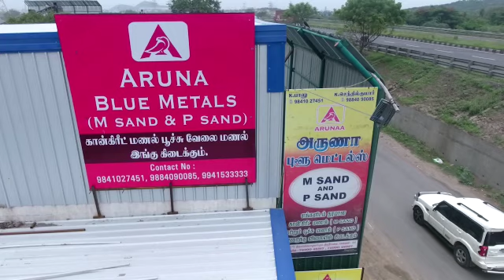M Sand in Chennai | P Sand in Chennai | M Sand Rate per ton is Rs. 900 | Aruna M Sand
Are you looking for M sand and P sand Suppliers in Chennai?.